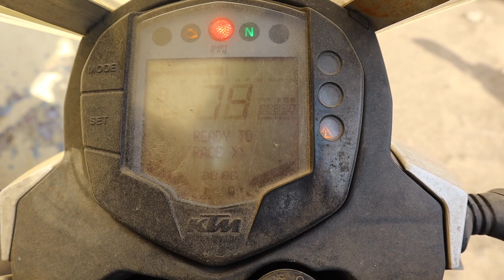हात न लावता फुगे फोडायची नवी पद्धत । 10th Challenge | Shrees Angel